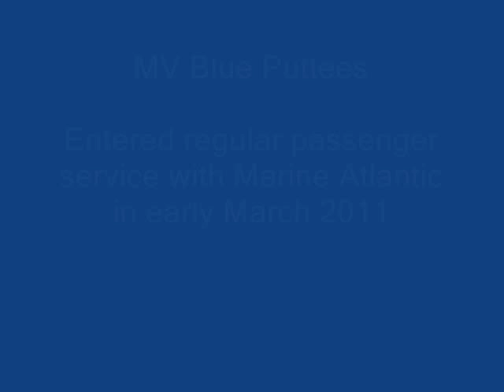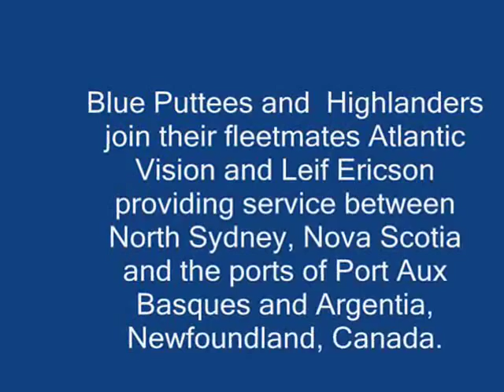Welcome Blue Puttees & Highlanders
A tribute to Marine Atlantic's newest ferries and the veterans they proudly represent.

THE BAND WHO PERFORMED IT IS GREAT BIG SEA, PRODUCED BY STEVE BERLIN, AND THE RECORD LABLE IS OF WARNER MUSIC CANADA!  Owned or licensed by[Merlin] Essential Music and Redeye Distribution.